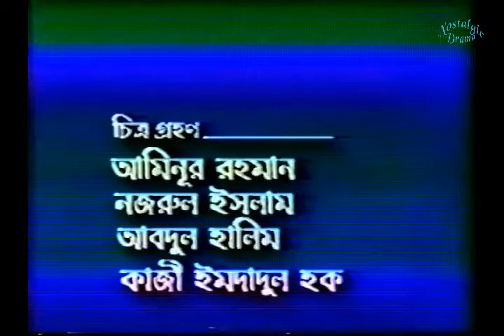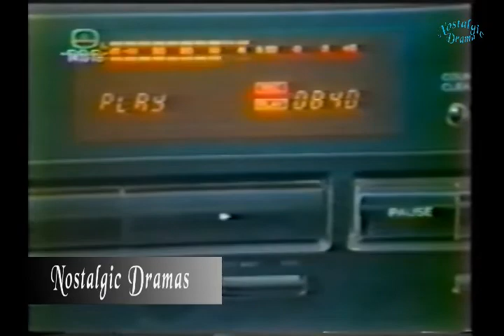Ohe Porobashi- Bijori Barkatullah, Momtajuddin, & many more prominent artists...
An expatriate returns home for a visit...